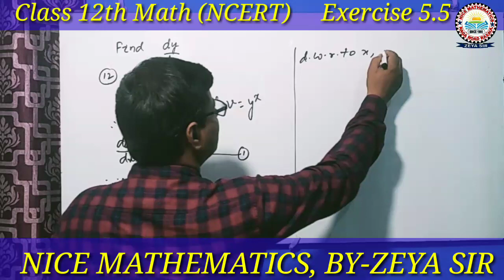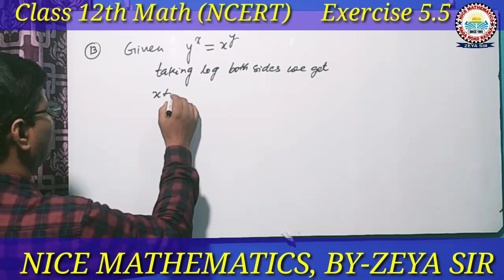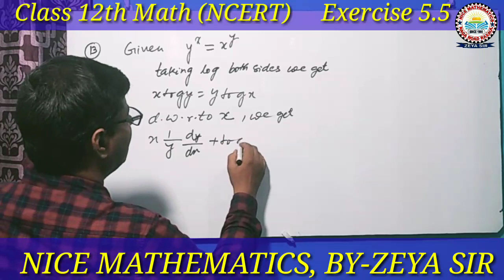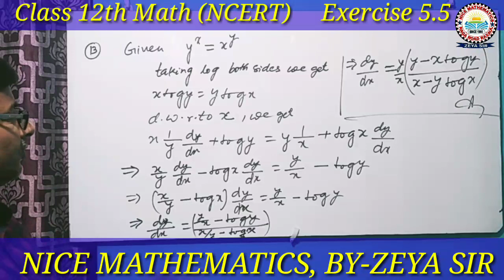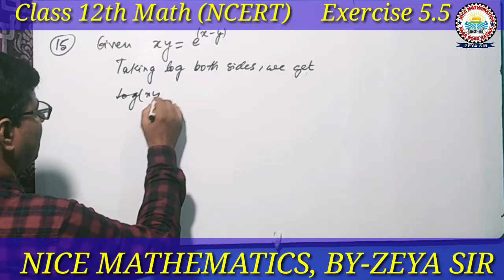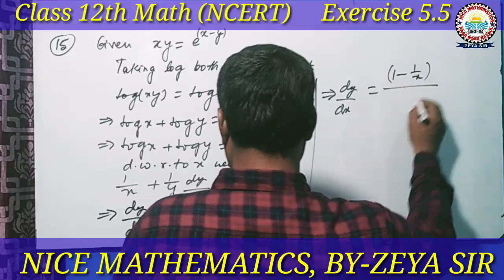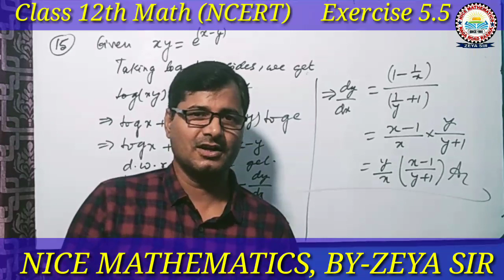Class 12th Math NCERT | Ch 05 Continuity & Differentiability | Ex 5.5 Ques 12 to 15 । BY -ZEYA SIR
This video is made for 12th class students
both Hindi and English Medium
Bihar Board and CBSE Board
Class 12th Chapter 5. Exercise 5.5 Ques 12 to 15
CBSE BOARD CLASS 12TH EX 5.5
Continuity and differentiability Ex 5.5 Questions 12 to 15.
Complete Introduction and Basic Concept.
What is differentiability.
what are the condition of differentiability.
What is unique tangency ?
Explanations of LHD and RHD.
Relation between continuity and differentiability.
Check whether a function is differentiable.
 Important Questions
Before watching this video you must watch the following videos of this chapter whose links are given below .

etc

class 12th Math by zeya sir
math by zeya sir

 taught by
 ZEYA SIR ,(M.Sc., B.Ed.) Mathematics teacher  and academic advisor & motivator.